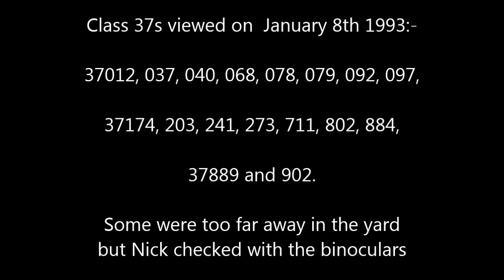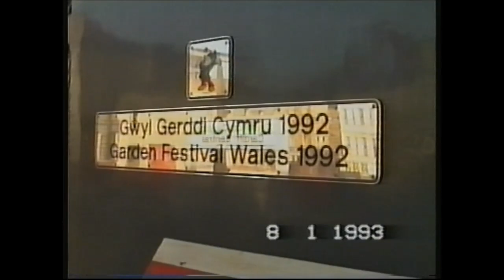Railways 1993. Over 30 class 37s, double headed/heavy freight thrash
Nick and I had a 2 days break in January 1993, travelling by train from our home near Southport. These were the days before Realtime Trains and mobile phones, so what we recorded was "pot luck" We had lived in South Wales from 1976 -86 but didn't have a video camera at the time and I was working in the South Wales area so unable to get out and follow the railways